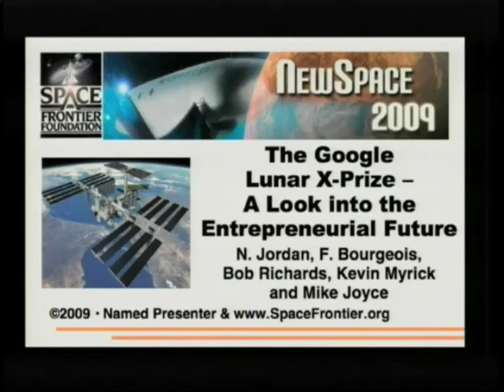Google Lunar X PRIZE Panel at NewSpace 2009 (5 of 7)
Google Lunar X PRIZE Panel at NewSpace 2009 Conference. Part 5 of 7 containing questions and answers.